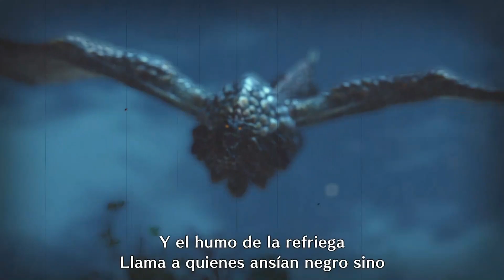Lluvia mortal - Misión Sala Reunión / Monster Hunter Rise 175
Lluvia mortal - Misión Sala Reunión